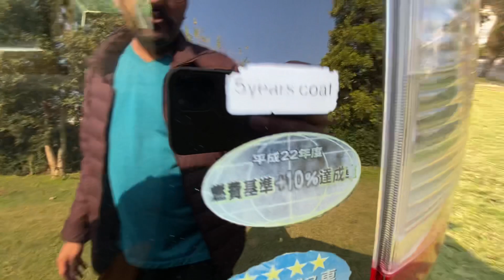Best 660 in Islamabad is up for Sale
**Nissan Moco Top of the line Variant for Sale Islamabad Pakistan**

Video Link for Car Details:
Demand: 1045,000/-
Model: 2007
Colour: Brown Metallica
Import: Nov 2012
Registration: Dec2020 Islamabad
Variant: Top of the Line
Climate Control
O/D Cvt transmission
Sofa Seats with Arm reat and Head Rests All reclining
Retractable side mirrors
UV Protected Windows
Headlight Adjusters
Back Wiper
Keyless Entry Push start
Brand new Alloys Wheels & Tyres
Brand new maintenance free Battery
Lifetime Token Paid
Airbags open
💯 % Non Accidental